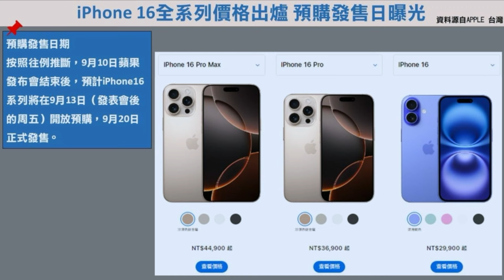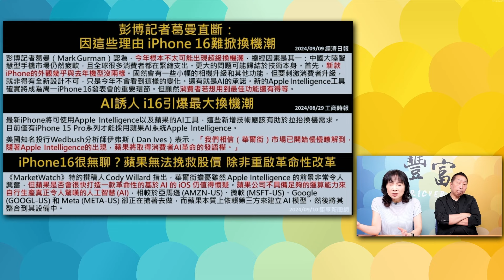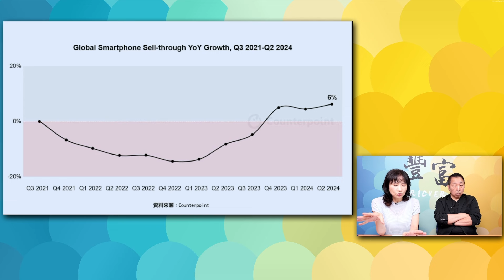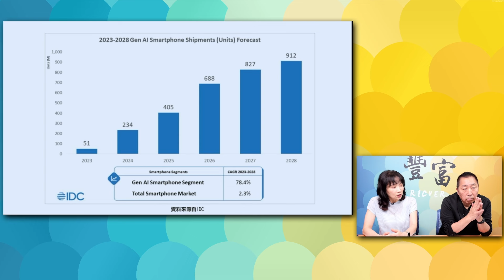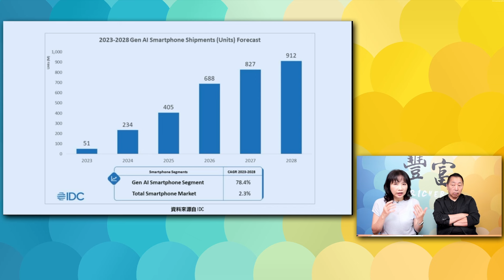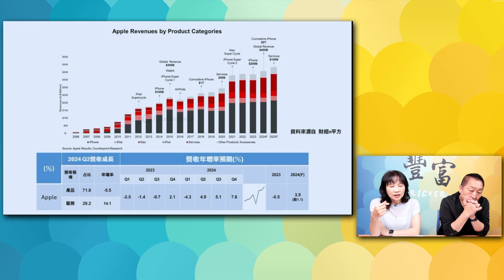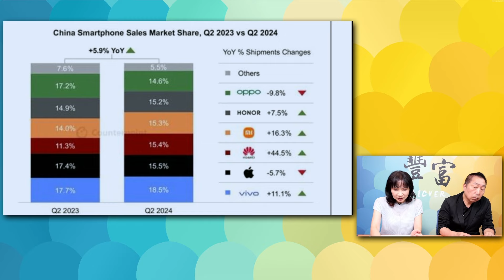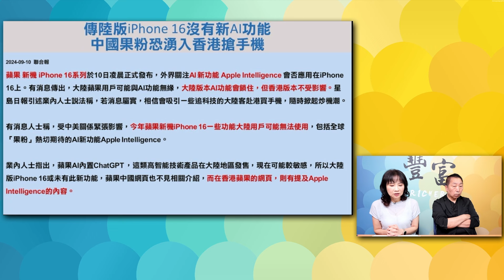'24.09.10【豐富│東南西北龍鳳配】Pt.1 輸就是輸！川普、蘋果都不必裝了！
主持人：唐湘龍 ╳ 陳鳳馨
主題：輸就是輸！川普、蘋果都不必裝了！
節目直播時間：週二 14點
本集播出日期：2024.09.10